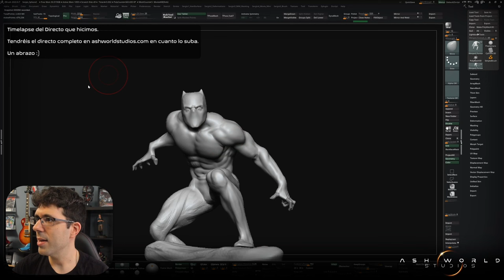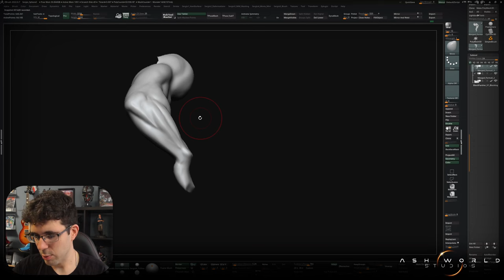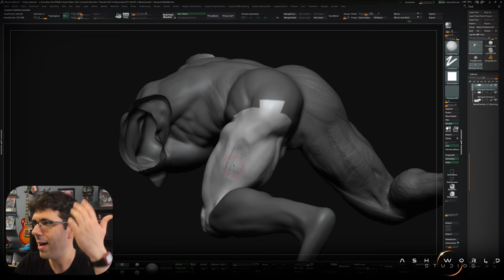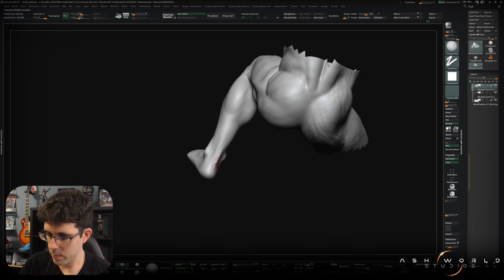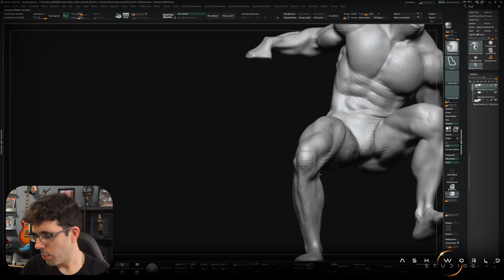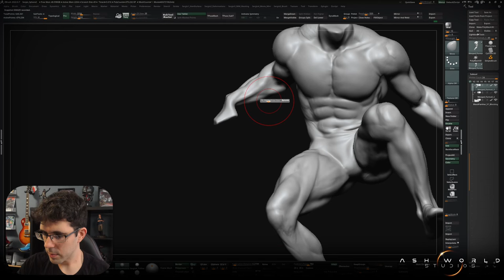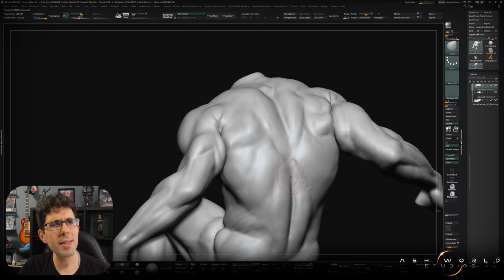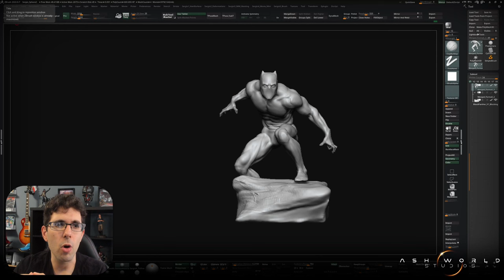BLACK PANTHER (Pantera Negra) | Zbrush Sculpt Timelapse 2 | Sergio Hualde